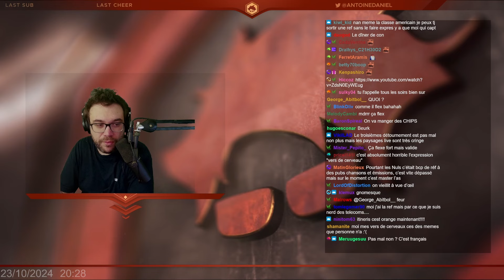Antoine parle des vieilles refs des années 90-2000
Joli coup Mr Michel Boujenah

Monteur : Mouss3